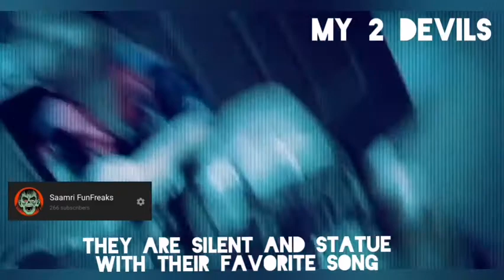When you play the favourite song of kids, their expressions are priceless.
Watch these 2 going statue